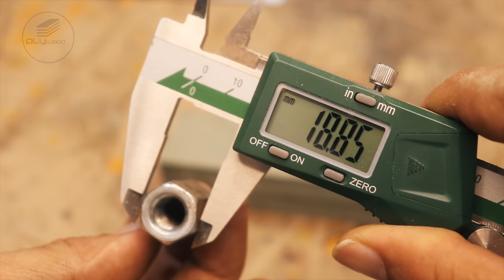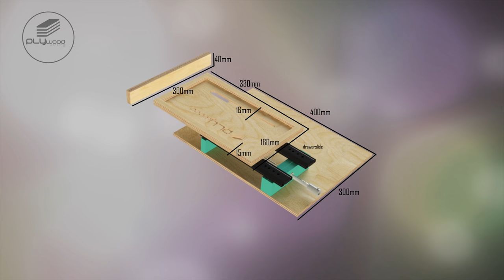Slider Crosscut circular saw with vise clamp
Follow Plywoodworking

i combine drawer slider with circular saw for make safety and precision cut. Add some vise clamp for easy and safety hold